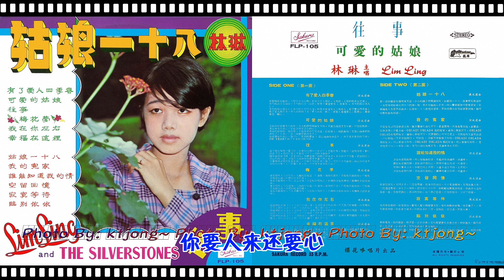林琳 - 有了愛人四季春